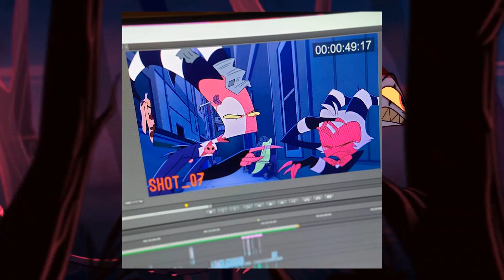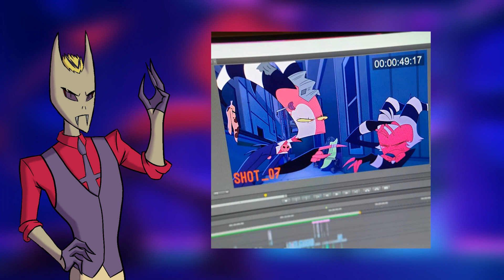Episode 6 prediction- RadioHazbin [Helluva Boss]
this is not to witch hunt Cartoon universe or Veggie gamer but it is to shed light that the formation that they conveyed in their videos is inaccurate based on the character shown in the GIF and the complementary Screenshot of Sam doing background for HB 7 on Patreon.

background song is foregone rejuvenation by phrakture a Unreal Tournament remix

Socials:
Hazbin Hotel is an American adult animated musical black comedy web series created, directed, written and produced by Vivienne "Vivziepop" Medrano. The official pilot was released on YouTube on October 28, 2019.